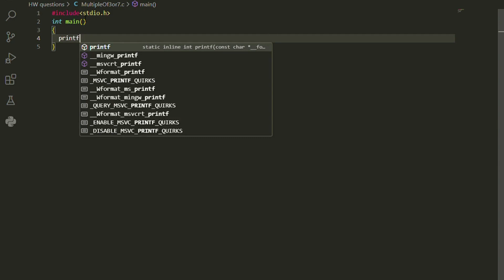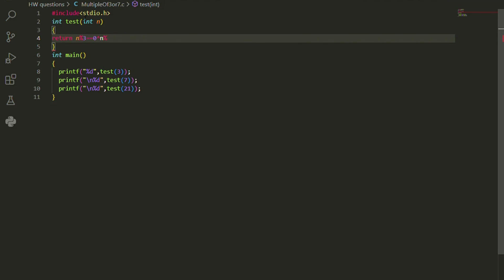Check if a non negative number Is a Multiple of 3 or 7 but not both IN C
c/cpp
#%operator
UseofForloopinC++/cpptocalculatefirst5naturalnumbers

if-else
c programming
c++/cpp
if-else statement
comparing two numbers
CODING SHORTS

c programming
cpp
c++
programming is fun
fun
yo